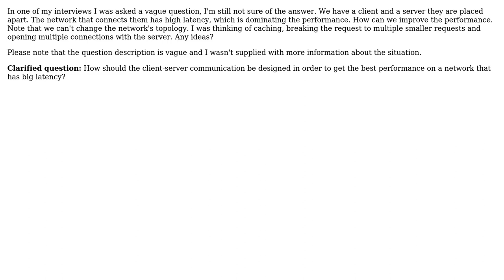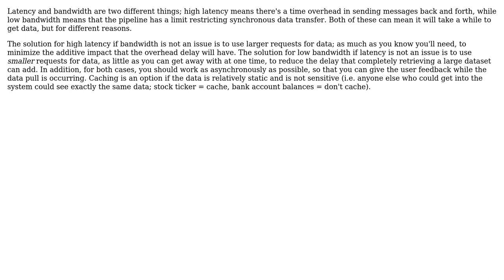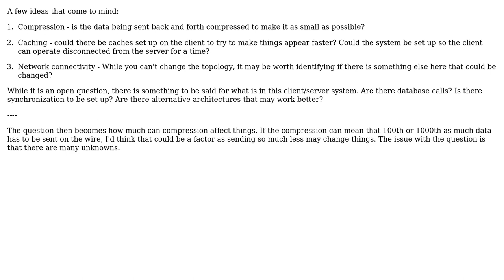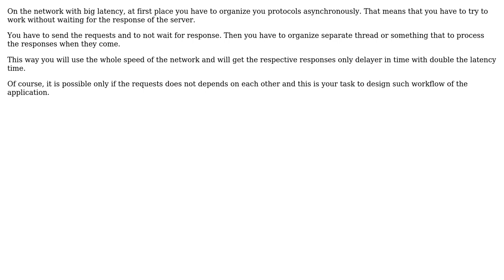How to better performance? (5 Solutions!!)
How to better performance?

With thanks & praise to God, and with thanks to the many people who have made this project possible! | Content (except music & images) licensed under CC BY-SA | Music | Images & others | With thanks to user Mike G user Mason Wheeler user Kilian Foth user KeithS user johnfound user JB King user hanzolo and the Stack Exchange Network Trademarks are property of their respective owners. You are responsible for your own actions.